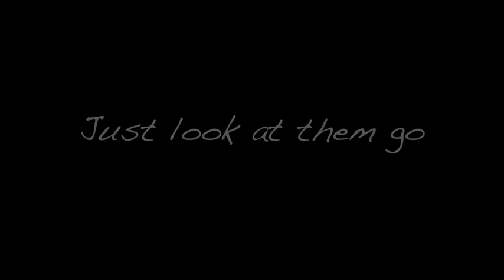Brokeback Friends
:P